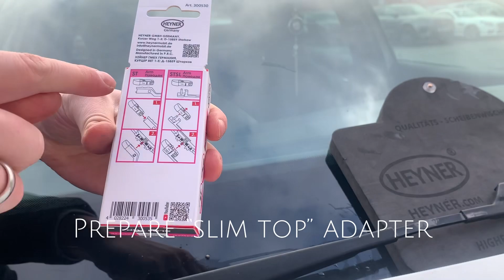How To Fit Alca Super Flat Wiper Blades On Sim Top Wiper Arm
Musician: @iksonmusic